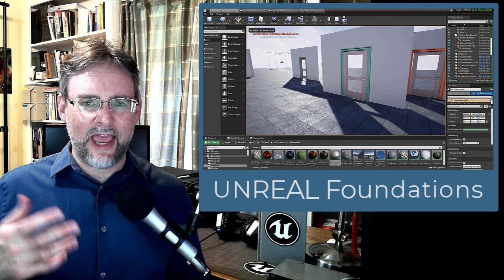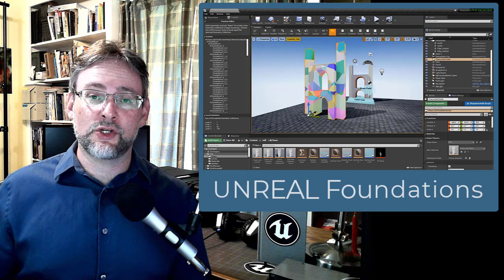(FREE) Unreal Foundations Course RIT-edX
For the FREE option ENROLL in the courses and choose AUDIT:
Content is delivered as a 3 mini-courses.
(FYI:  there are no projects or quizzes with the audit version)